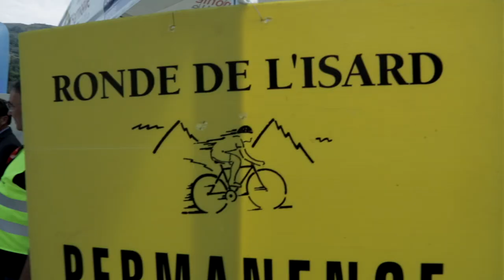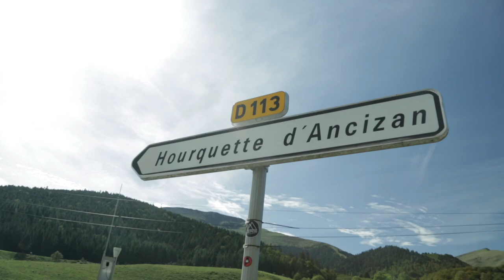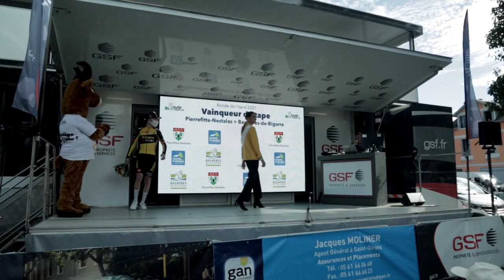Résumé vidéo de la 3ème étape de la Ronde de l'Isard 2021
Résumé vidéo de la 3ème étape de la Ronde de l'Isard 2021 avec la victoire d'étape de Johannes Staune-Mittet (Team Jumbo-Visma Academy) à Bagnères-de-Bigorre.

C'est sous un beau soleil occitan et une température plus que clémente que les 118 coureurs encore en course se sont élancés de Pierrefitte-Nestalas pour une étape de 134 kilomètres entièrement haut-pyrénéenne avec deux cols de première catégorie au menu après un premier passage sur la ligne d'arrivée à Bagnères-de-Bigorre: la Hourquette d'Ancizan et le Col d'Aspin. Autant dire que le peloton allait se décanter et la liste des favoris pouvait se réduire.

Dés le départ fictif les Espagnols Pau Miquel (Lizarte) et Yago Ségovia (Eolo-Kometa Cycling Team U23) attaquent ce qui a pour effet de casser le peloton en plusieurs morceaux. Et si tout rentre dans l'ordre très vite l'allure reste vive jusqu'au premier point-chaud de Pierrefitte-Nestalas où Maxime Jolly (VC Pays-de-Loudéac) enlève le sprint. Un groupe de 17 coureurs s'échappe avec en son sein 4 coureurs de l'équipe espagnole Eolo-Kométa Cycling Team U23. Il possède pendant quelques minutes une vingtaine de secondes d'avance avant que le peloton ne se relève. Au premier passage à Bagnères-de-Bigorre Lewis Askey (Groupama-FDJ Continental), vainqueur jeudi de l'étape Faudoas-Lannemezan et le mieux placé au classement général du groupe d'échappés, enlève le sprint intermédiaire devant David Martin (Eolo-Kométa Cycling Team U23) et Johannes Staune-Mittet (Jumbo-Visma Development Team). Les hommes de tête ont alors 3 minutes et 18 secondes d'avance sur le peloton. A 10 kilomètres du sommet de la Hourquette d'Ancizan leur avance n'a que peu fondue (2minutes 35 secondes).

C'est l'Espagnol Eugénio Sanchez, qui franchit en tête le premier col première catégorie de cette 44ème édition de la Ronde de l'Isard, devant Gwen Leclainche (CC Etupes),récent 17ème du Tour du Pays de Montbéliard, Johannes Staune-Mittet et Lewis Askey, tous deux omniprésents depuis le début de l'épreuve, alors que le groupe d'échappés s'est réduit à huit unités et que Marco Frigo (SEG Racing), qui passe avec plus de trois minutes de retard, a virtuellement perdu son maillot jaune et que Valentin Paret-Peintre (AG2R Citroën U23 Team), aidé un temps par son coéquipier Alex Baudin et qui est l'un des favoris de la course en tant que vainqueur l'an passé de l'étape d'Ax-3-Domaines, sort en contre du peloton.

Il rejoint la tête de la course à mi-pente du Col d'Aspin et se retrouve en compagnie de Gwen Leclainche, Magnus Kulset (Uno-X Dare Development Team), Lewis Askey et l'intenable Johannes Staune-Mittet. Intenable car il attaque à 4 kilomètres du sommet. Valentin Paret-Peintre s'accroche avant de laisser partir seul le récent 10ème de Liège-Bastogne-Liège U23 alors que derrière le peloton explose en mille morceaux. Johannes Staune-Mittet passe seul en tête au sommet du col d'Aspin avec une minutes d'avance sur le vainqueur du Tour de l'Avenir Tobias Halland Johannessen (Uno-X Dare Development Team), Gauthier Navarro (SCO Dijon), Fernando Tercero (Eolo-Kométa) et Gils Leemreize, un coéquipier de l'homme de tête, qui passent dans cet ordre.

Dans la descente 16 coureurs se regroupent à la poursuite de Johannes Staune-Mittet mais n'arrivent pas à s'entendre. Le Lotois du CC Etupes, Clément Braz-Afonso en profite pour faire partie d'un premier groupe de contre. Il s'empare de la troisième place sauté sur la ligne par Gils Leemreize qui permet à Jumbo-Visma Development Team de réaliser le doublé.

Johannes Staune-Mittet fait coup triple en s'emparant du maillot jaune et du maillot à poids.